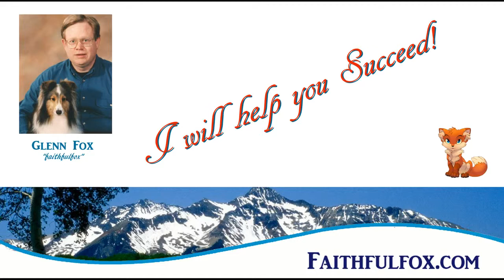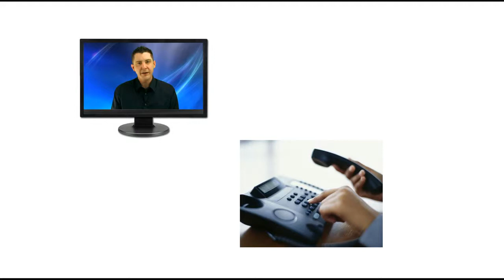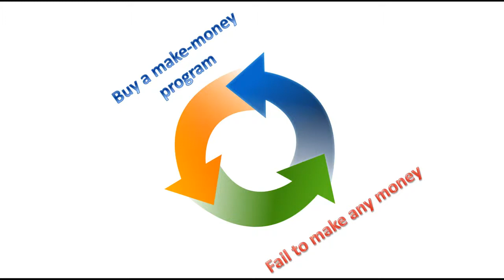Small Business For Dummies - BusinessHotLinks.com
Work from Home Small Business For Dummies - The secret to make money online from your home.